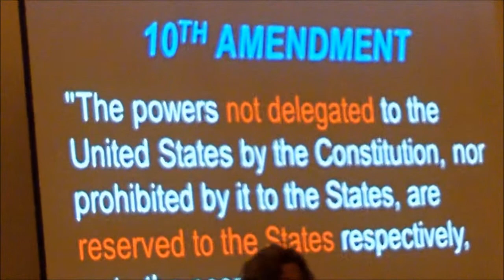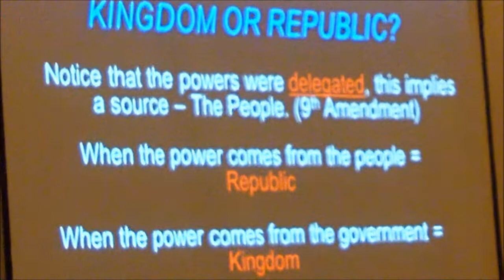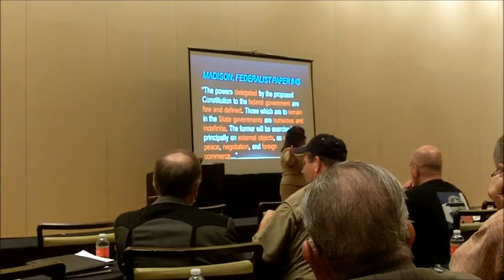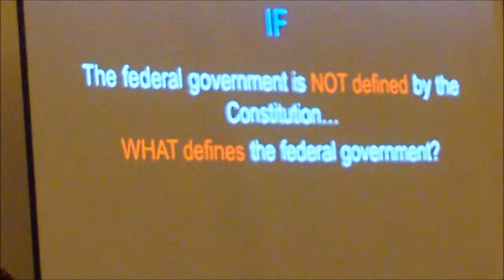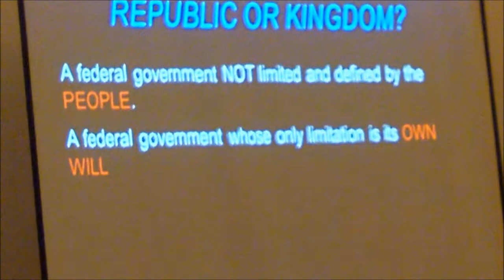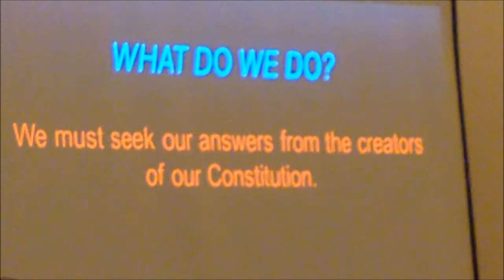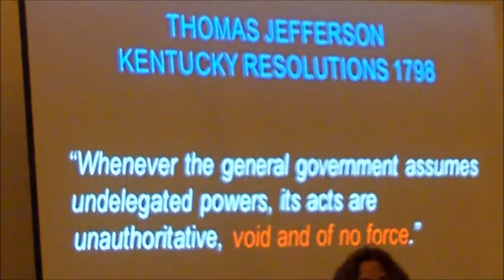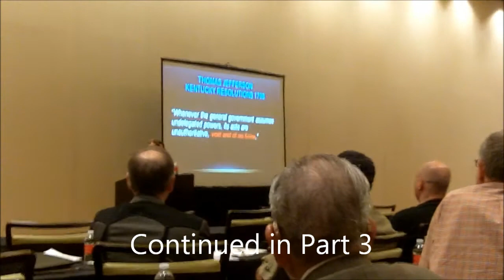The Present Remedy for Federal Overreach, KrisAnne Hall at CSPOA Part 2 of 3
Part 2 of 3:  KrisAnne Hall continues her discussion of the legal relationship between the 50 states and the federal government, which the states created, and how state sovereignty is the present non-violent constitutional remedy for our present predicament - federal overreach and rapidly progressing police state tyranny. Recorded at the Constitutional Sheriffs and Peace Officers Association's (CSPOA) convention in St. Charles, Missouri on June 1, 2013.